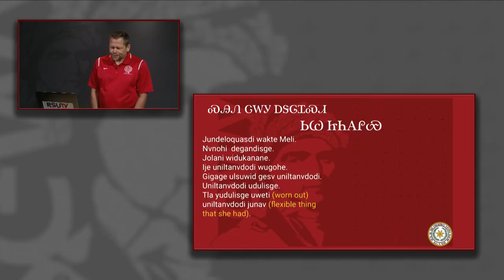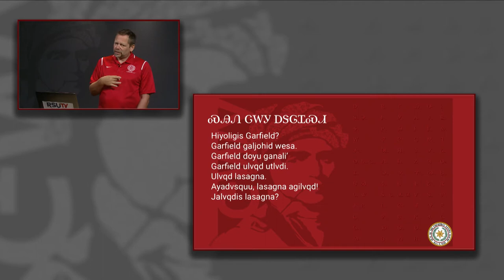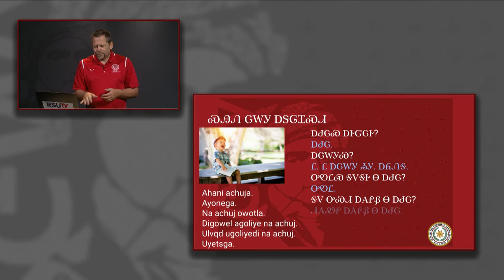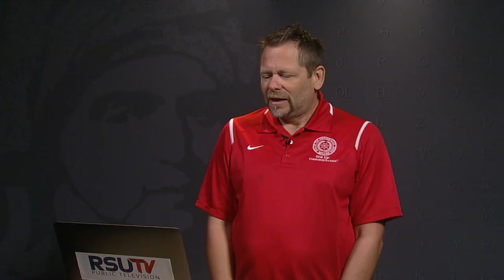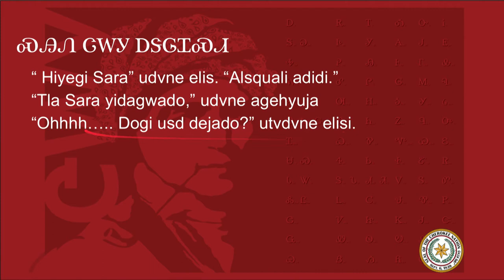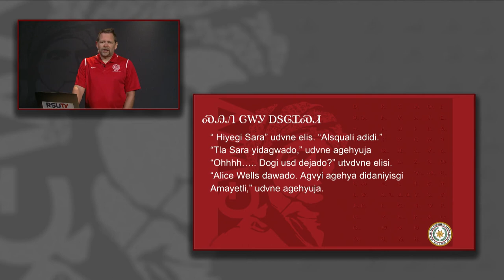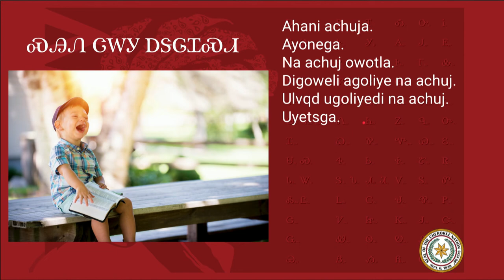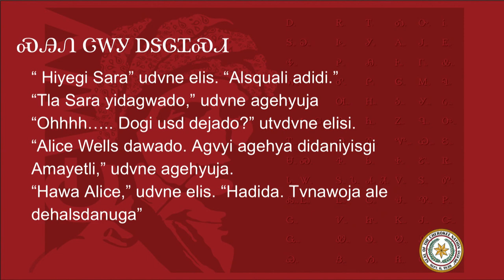Cherokee 1: Lesson 10